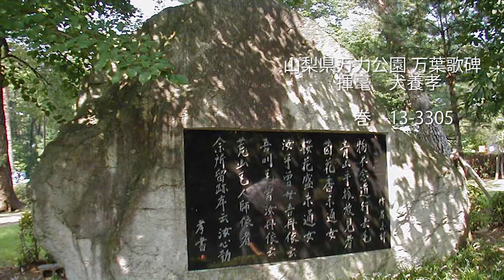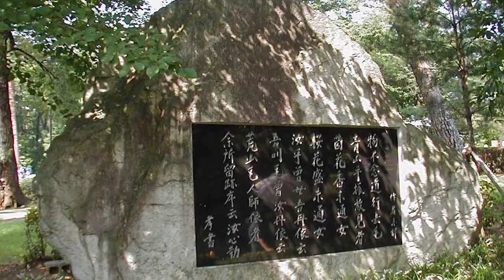【花咲く乙女たち 】上未歩 (高岡万葉まつり 2021 犬養万葉記念館) 万葉集 巻13：3305 ～3308 歌詞付き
高岡万葉まつり　2021　犬養万葉記念館 ⑥「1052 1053」巻13：3305 ～3308    花咲く乙女たち 上未歩
巻13：3305  物思はず　道行く行くも　青山を　振り放け見れば 　つつじ花
にほえ娘子 桜花  栄え娘子 汝をそも 我に寄すといふ 我をもそ 汝に寄すといふ 荒山も 人し寄すれば　 寄そるとぞいふ 汝が心ゆめ
巻13：3306 いかにして　恋止むものぞ　天地の　神を祈れど　我や思ひ増す
巻13：3307 然れこそ 年の八年を 切り髪の よち子を過ぎ 橘の ほつ枝を過ぎて この川の 下にも長く 汝が心待て
巻13：3308　天地の神をも我は　祈りてき　恋といふものは　さね止まずけり